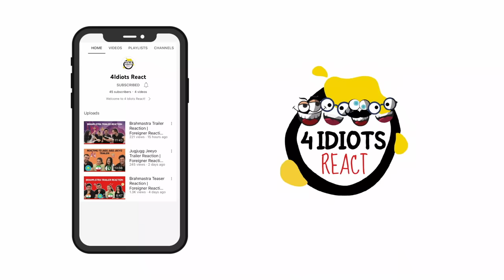ANIMAL Trailer REACTION | Ranbir Kapoor | Sandeep Reddy Vanga | Foreigners REACT | 4 Idiots React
Here is @4idiotsreact Reaction to Animal Trailer.

and use the code "4idiotsreact" to get your loved one a unique gift.